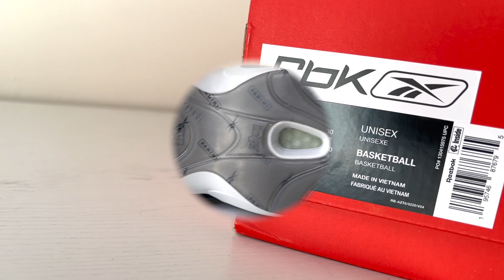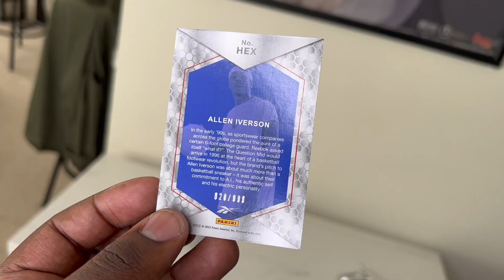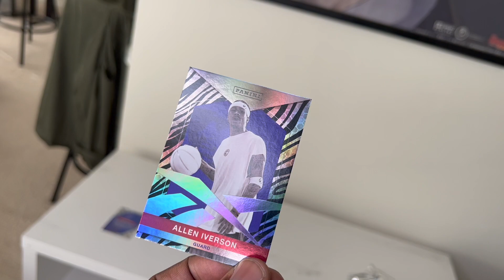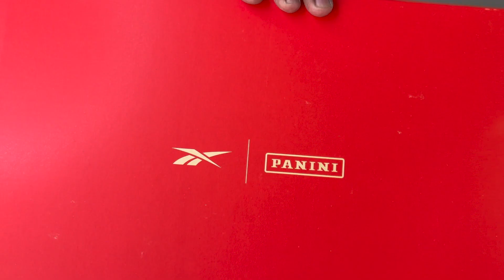I'M BACK! REEBOK QUESTION MID PANINI 23.5! 1 OF 2350! REVIEW + ON FOOT IN HD!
REBEL FAM! I HOPE YOU ALL ARE DOING WELL! I know it's been a while since the last video, but, I want to let you know that I appreciate your patience so much! Trust me when I tell you it means the world to know that you were still engaged on the channel and watching the vids!

With all that being said, it is time to bring that energy and get right with another video! This time we take a look at a super limited Reebok Question that is truly flying under the radar.

So with that being said please do me a favor by sitting back, relaxing, and enjoying the review.

Leave some comments for me so we can discuss in detail.

Follow @TaylorFamousQ and his Music Journey @SuperdopeNation on Instagram.
Beat for Video - Drippy by Taylor Famous

Link up with me on Social Media

My Measurements: 6’0” | 2XL Shirt | 40x30 Pants | Shoe: US 12 M / 13.5 W

Send Me a Text - No Calls or Weird messages please. I will not authenticate shoes.

*DO YOU WANT TO SEND ME SOMETHING?* USE THE ADDRESS BELOW!

Brand F Media Group
Attn: Mac The Rebel
5810 Kingstowne Ctr